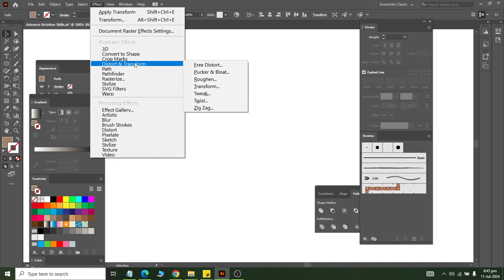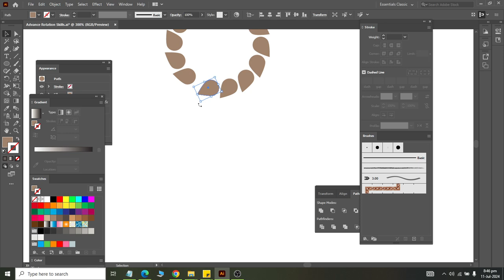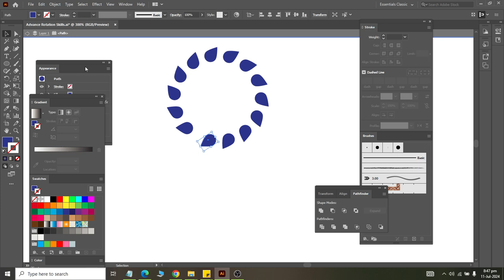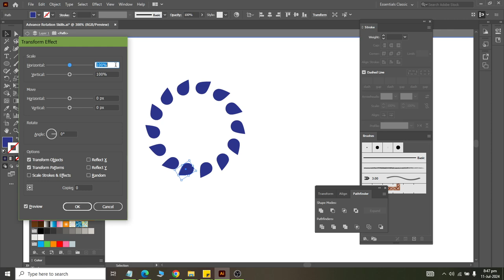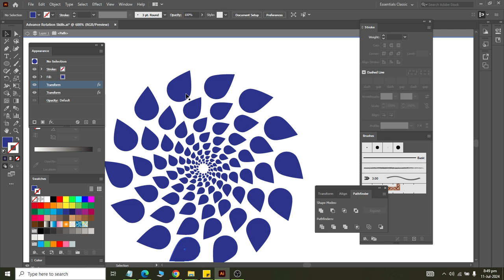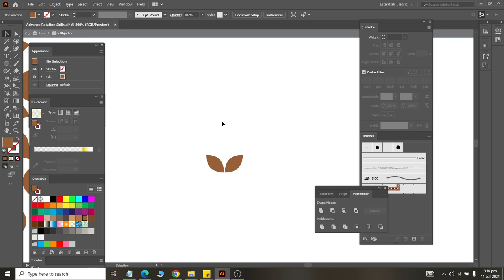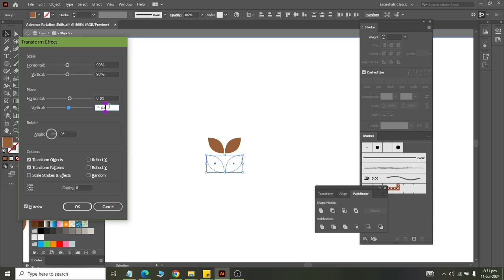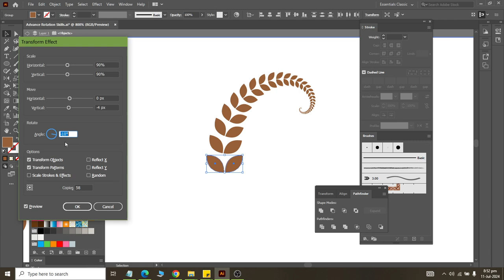Class 17 Undertstanding Transformation in Adobe Illustrator 2024